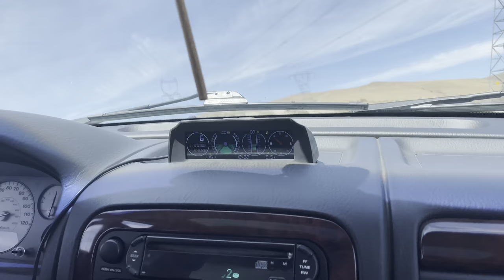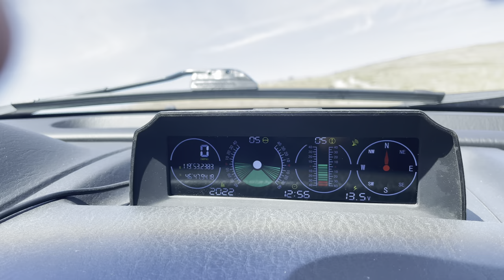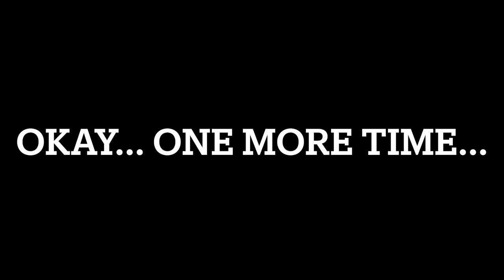Jeeping at the Saddle Mountains in central Washington